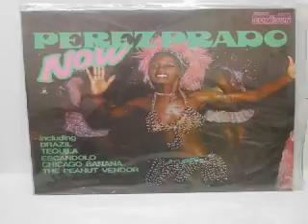PEREZ PRADO que es lo que pasa